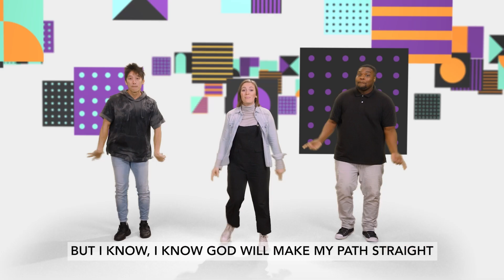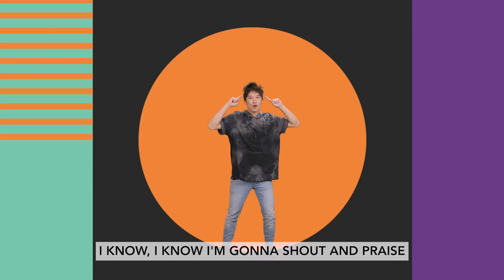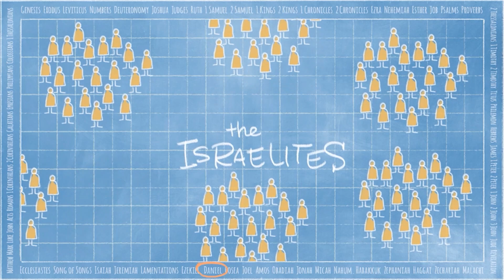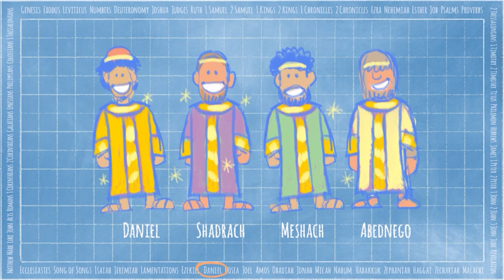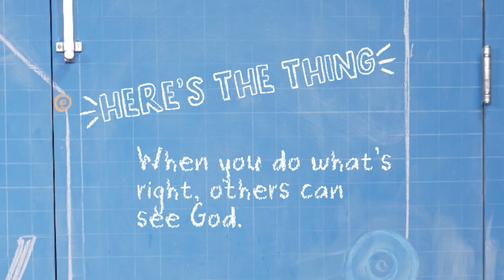Elementary Worship | October 22 | Shadrach, Meshach, and Abednego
ACFkids elementary online worship for October week 4.